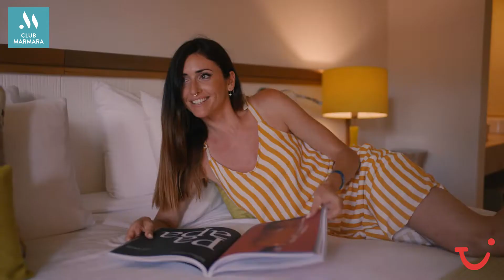Mexique - Playa del Carmen 📍 Club Marmara Catalonia Playa Maroma